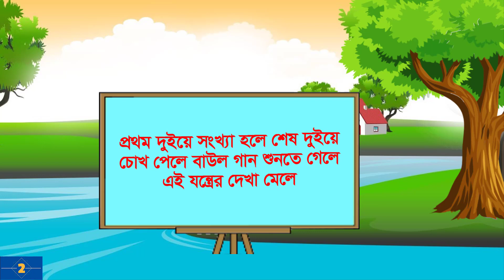১০ টি বাংলা মজার ধাঁধা | কোন রানী যাদুকারীনি ? Dhadha | New dhada | Bangla dhadha | Dhada center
১০ টি বাংলা মজার ধাঁধা | কোন রানী যাদুকারীনি ? Dhadha | New dhada | Bangla dhadha | Dhada center

Thanks